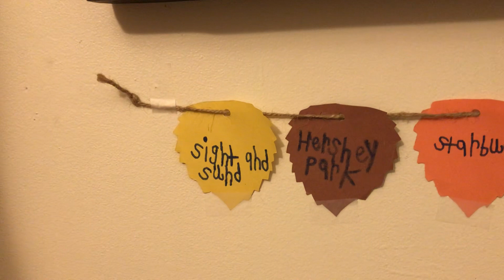thinkfour for sight and sound and Hershey Park and Henry Wordsworth Longfellow and Henry’s house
thinkfour for sight and sound and Hershey Park and Henry Wordsworth Longfellow and Henry’s house to